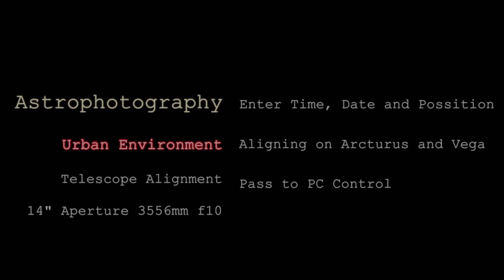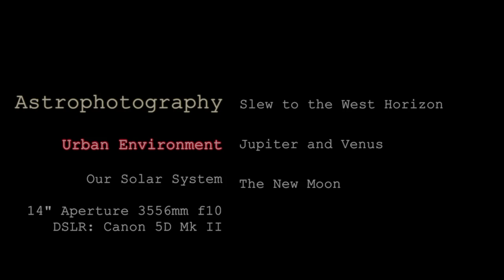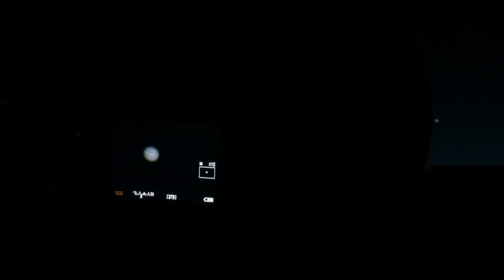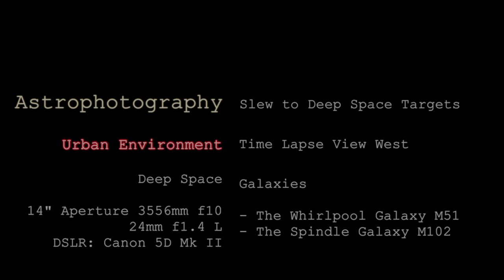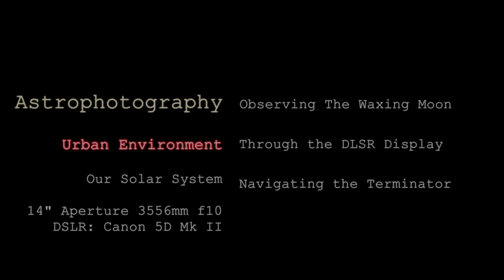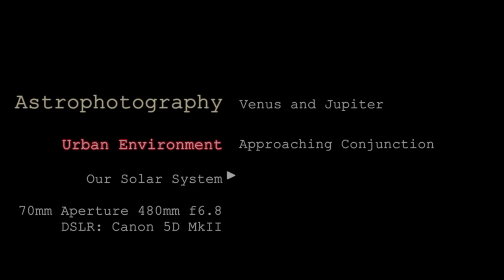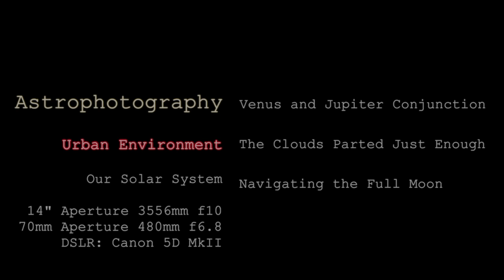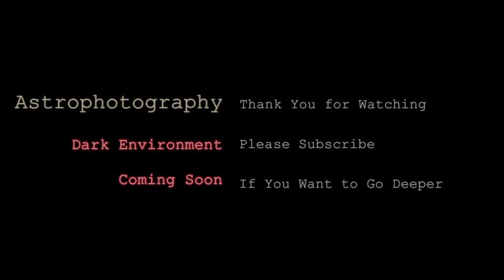14" Telescope view of Jupiter Venus Conjunction, The Moon, Planetary Nebulae and Galaxies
Dark Centre presents a sample of the views through a 14" Lx200 from a light poluted urban environment.

Showing the alignment process, Jupiter, Venus, their recent conjunction and the Moon in raw unprocessed video footage filmed on a full frame DSLR.

Deep space images of M57 The Ring Nebula, M27 The Dumbbell Nebula, M51 The Whirlpool Galaxy and M102 The Spindle Galaxy.